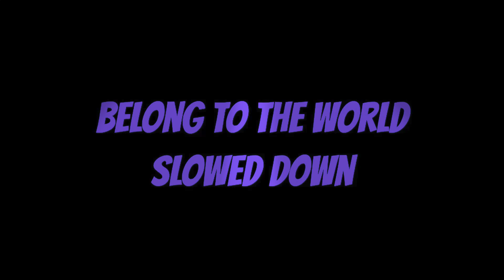The Weeknd- Belong To The World (Slowed Down)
But you taught me how to feel..

XO🖤